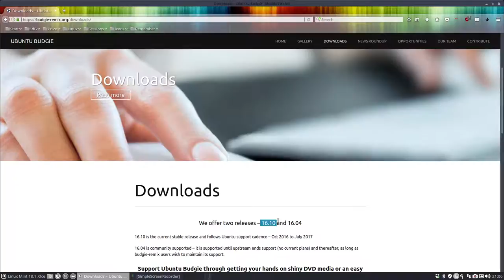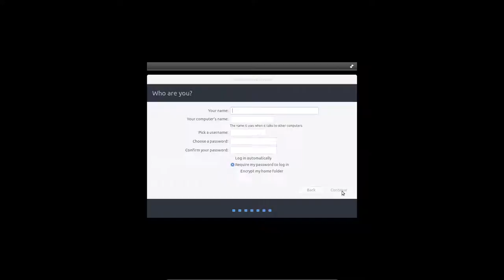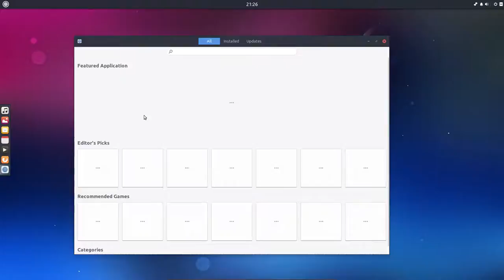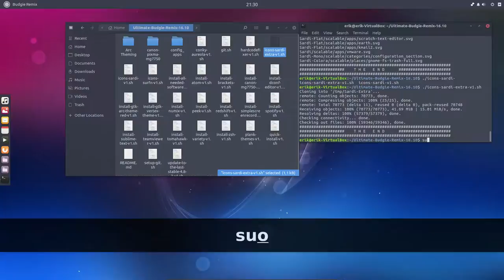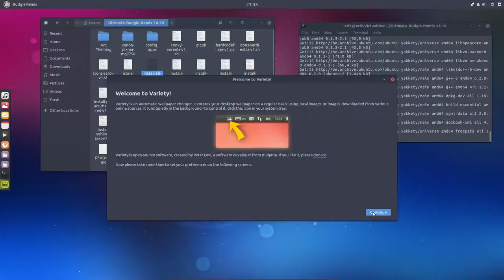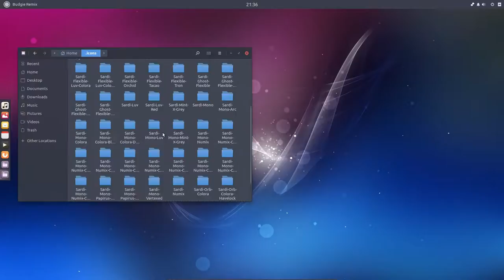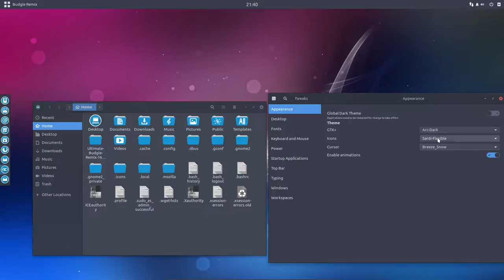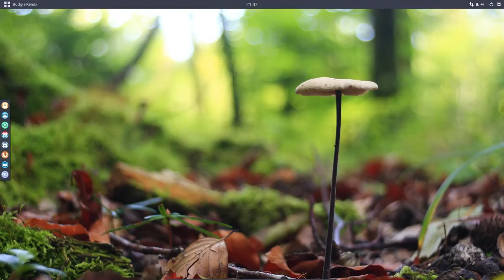Installing Budgie remix 16.10 in virtualbox and checking Sardi and Surfn icons - mute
We downloaded 16.10 64 bits and tried it out in virtualbox. I will show lots of hidden settings. In the tutorial I was looking for the "gnome-tweak-tool". There is no other easier way than this application to select your icons. The raven panel is in that aspect not efficient enough.